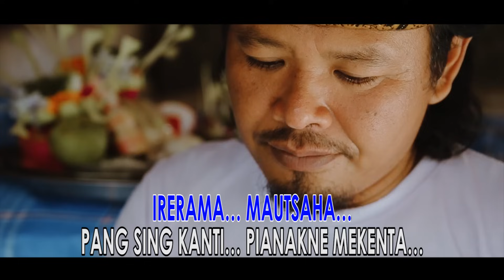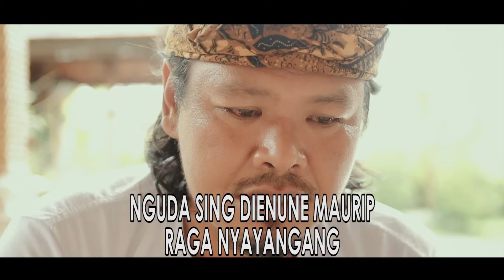Ary Kencana : Sayangin Saenune Meurip (KARAOKE)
sayangilah orang tuamu semasih beliau ada

Judul : Sayangin Saenune Meurip
Cpt. Ary Kencana
Voc. Ary Kencana
Video : Yasa Sega

terimakasih